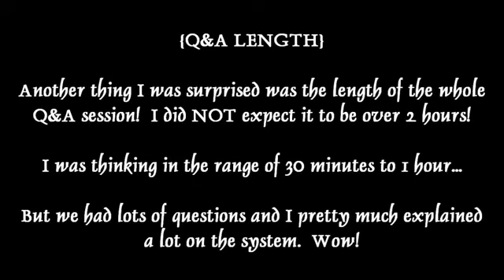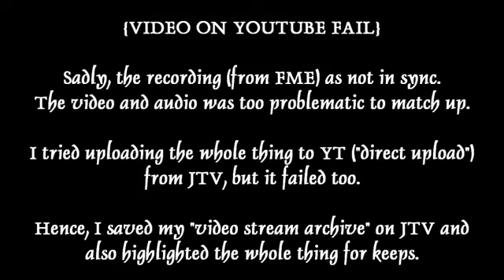「Hyperdimension Neptunia mk2」 LL Unofficial Q&A Video & Poll